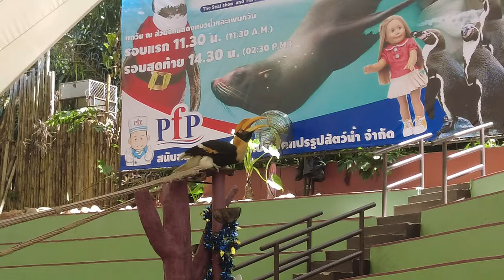" Hornbills "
Hornbills (Bucerotidae) are a family of bird found in tropical and subtropical Africa, Asia and Melanesia. They are characterized by a long, down-curved bill which is frequently brightly coloured and sometimes has a casque on the upper mandible.